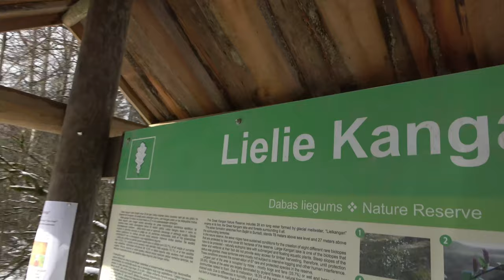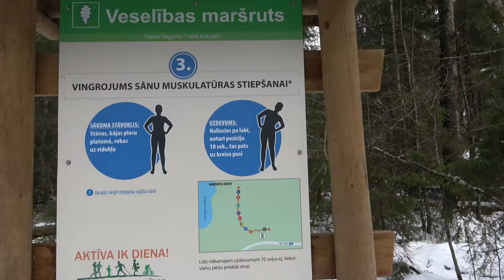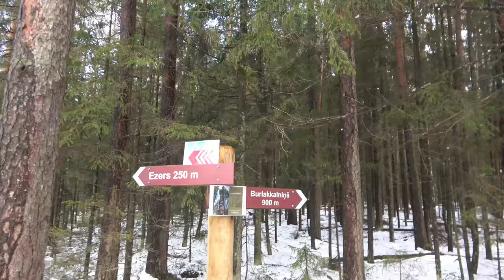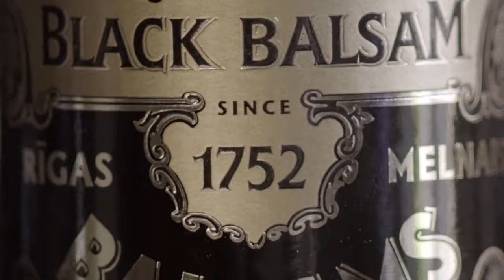✅ЛАТВИЯ НА ВЫХОДНЫЕ, Природный заказник „Lielie Kangari” c Владимиром Волошиным